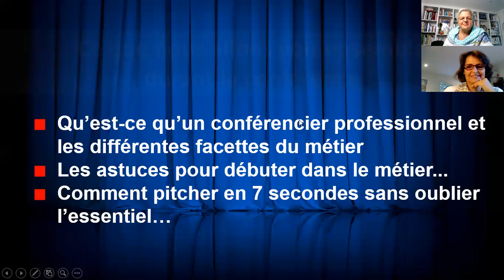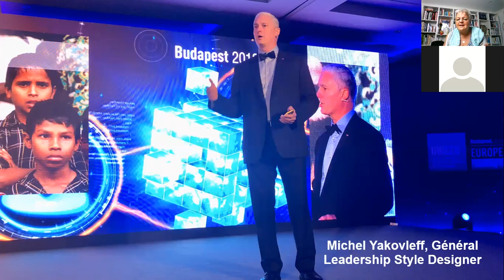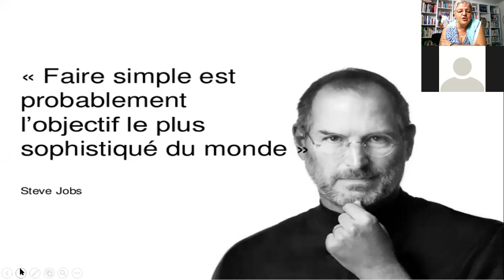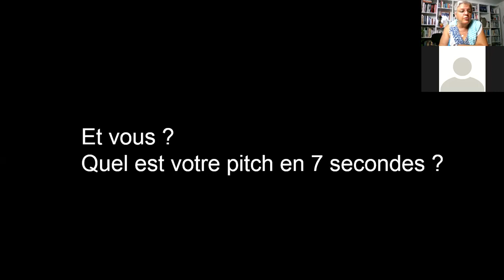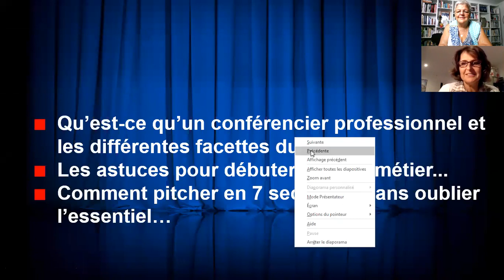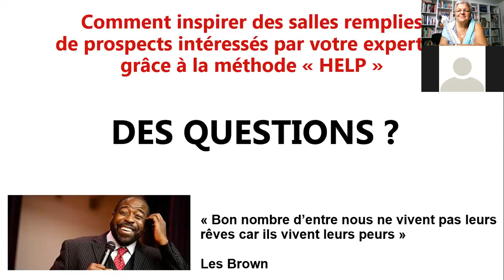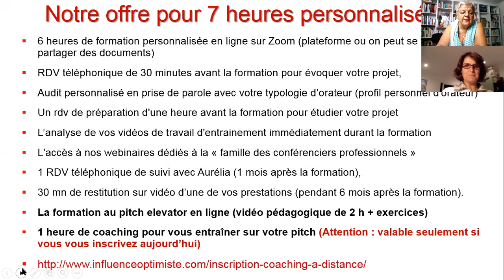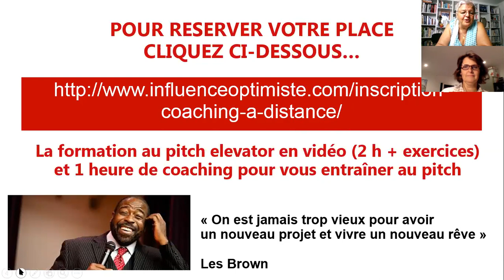Pitcher en 7 secondes sans oublier l'essentiel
Téléchargez une checklist pour être payé pour parler en conférence (cliquez sur le lien ci-dessus)

Webconférence "Pitcher en 7 secondes sans oublier l'essentiel"